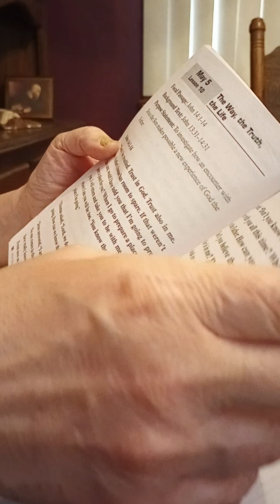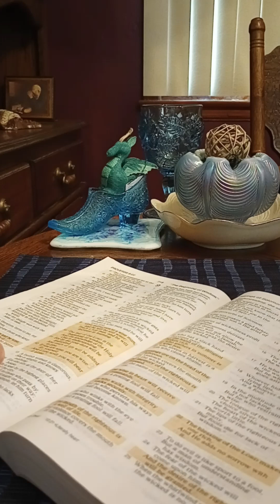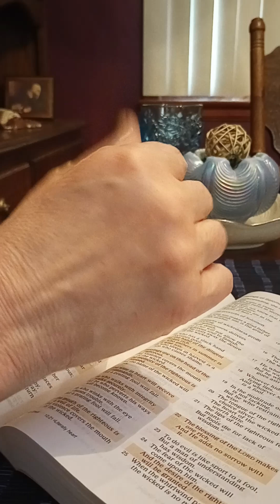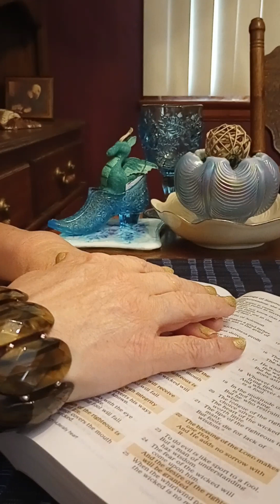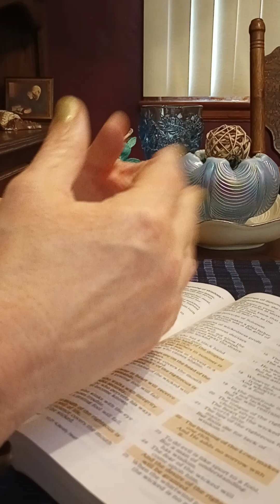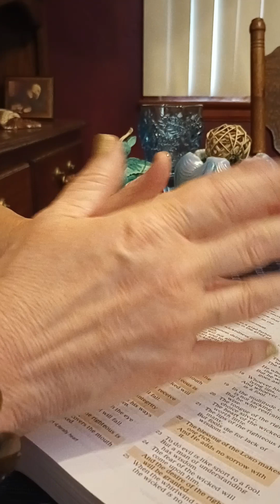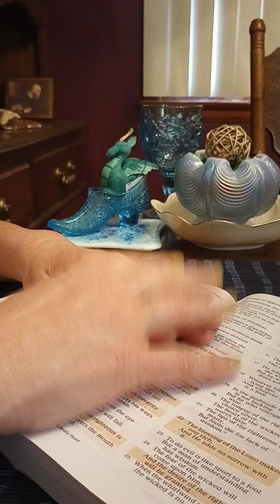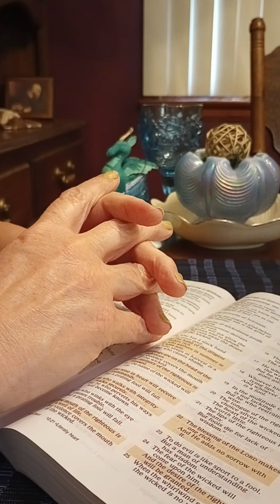Adult Bible Studies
Proverbs Chapter 8 Verses 32 - 38

NKJV